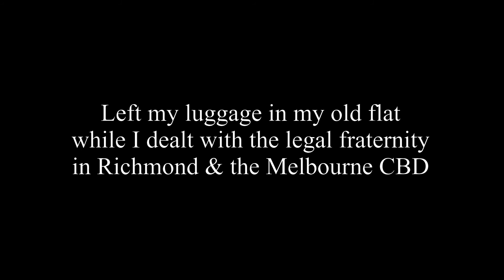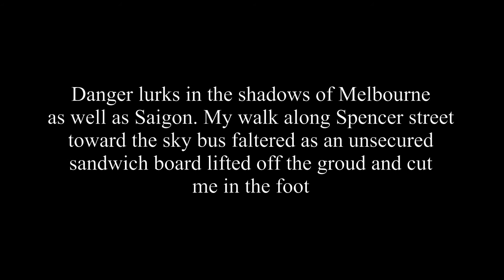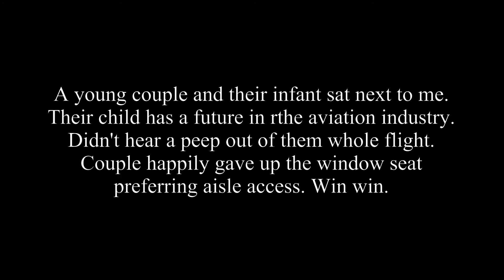Surviving Melbourne weather and killer sandwich boards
I finally arrived in Melbourne one day late early Monday morning. I had to hit the ground running as time wasn't on my side. Melbourne greeted me with a cold wintery day not helped by a flying sandwich board that was whipped up by the wind landing on my foot